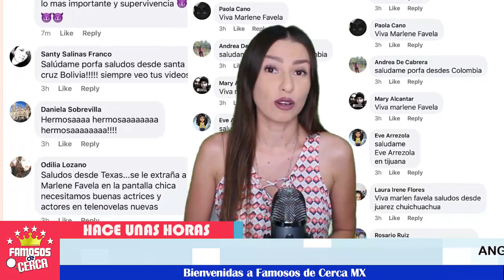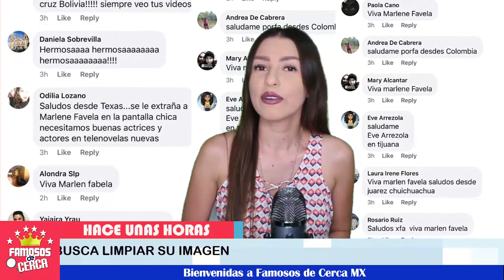💥🔴 ¡ 𝗨𝗹𝘁𝗶𝗺𝗼 𝗠𝗶𝗻𝘂𝘁𝗼 📌 Angélica Rivera 𝗥𝗲𝗴𝗿𝗲𝘀𝗮 𝗮 𝗟𝗮 𝗧𝗲𝗹𝗲𝘃𝗶𝘀𝗶ó𝗻 𝗦𝗶 𝗼 𝗦𝗶 ! 📣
De esta manera Angélica Rivera se ganará nuevamente el cariño del público y limpiara su imagen.

 BIENVENIDOS!!!